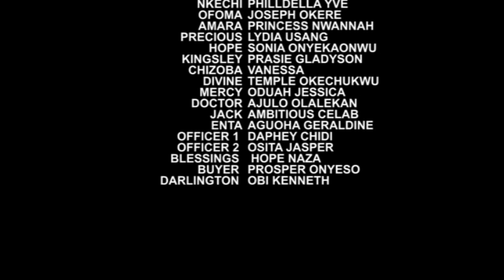A Love From Another Angle 11&12[New Movie]Maurice Sam,Federick Leonard,Uju Okoli Nig Emotional Movie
Another blockbuster movie of Maurice Sam, Frederick Leonard & Uju Okoli 2023 Latest Nigerian Movie. Stay back and enjoy it to the end.